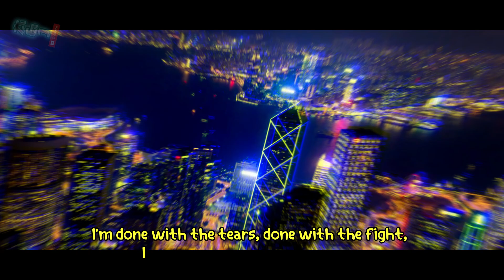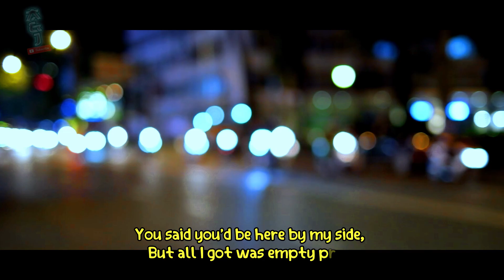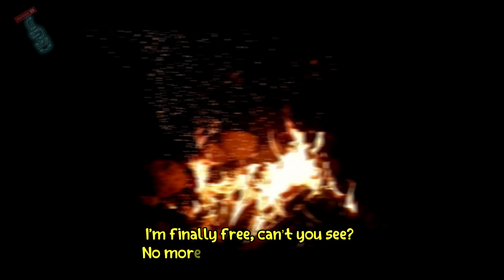Tired of Pain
"Tired of Pain" is a heartfelt ballad about breaking free from the pain of unfulfilled promises and the struggle of waiting for someone who never truly arrives. The lyrics capture the journey of moving on from disappointment, reclaiming one's strength, and finding the courage to be independent. It's an anthem of self-empowerment and emotional liberation .

Lyrics :
**Verse 1:**
I've been holding on for so long,
Hoping you would come along,
But every day feels the same,
Playing this waiting game.

**Chorus:**
Tired of waiting, tired of the pain,
Tired of hoping you'll call my name,
I'm done with the tears, done with the fight,
I won't be waiting, not tonight.

**Verse 2:**
You said you'd be here by my side,
But all I got was empty pride,
Now I'm standing here alone,
Picking up the pieces on my own.

**Bridge:**
I gave you all of my heart,
But you tore it all apart,
Now I see the light,
I won't be waiting tonight.

**Outro:**
So I'll walk away, head held high,
No more waiting, no more goodbye,
I'm finally free, can’t you see?
No more waiting, I'm finally me.